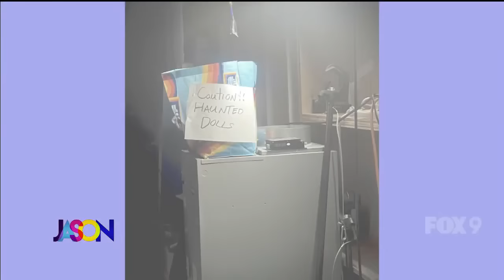The Jason Show - Thursday, November 2nd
Jason & Falen break down a new article about the future of the Marvel Universe. Plus, the Mean Girls reunite for a new Holiday campaign.

Then, Jared from Thrifty Traveler talks Holiday travel & Delta Skymiles changes.